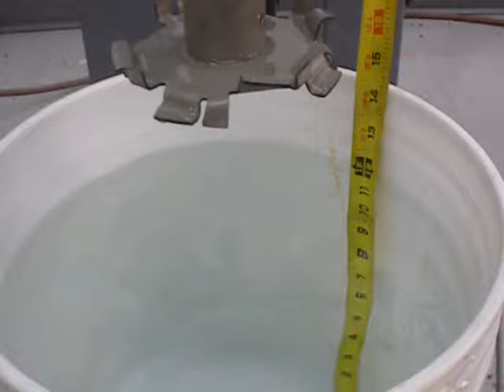4" Dispersion Blade Mixing in 5 Gallon Pail - Demo | INDCO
Demo of a 4" Design "D" dispersion blade mixing in a 5 gallon pail from a mixer stand. Note how the water level and blade are measured to ensure no spill.